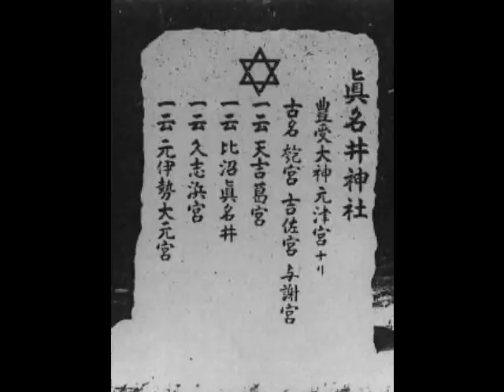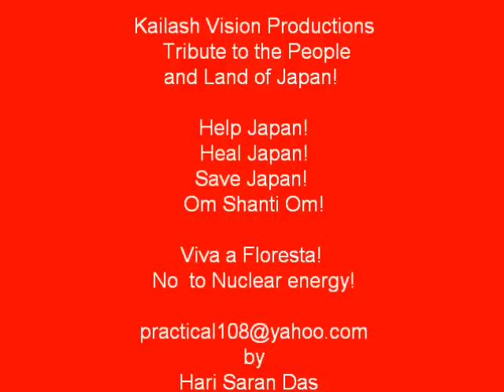Tribute to Japan (Healing Japan Now!) Yoshida Brothers- Storm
Healing Japan: click thumbs up and share!
Meditate and pray for the people of Japan!

Credits:

Pictures: Many thanks for all of you who took it and posted over the internet, they all are meaningful images.

Music: Yoshida Brothers are two brothers performers of the traditional Japanese music style of Tsugaru-jamisen, which originated in Northern Japan. Their music is a fusion of the fast, percussive Tsugaru-jamisen  music style combined with Western and other regional influences.